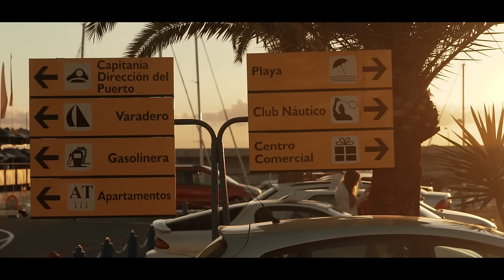ZBUKU - Łap marzenia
Booking koncertowy:
Oktawia Antkowiak
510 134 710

Pobierz MP3 "Łap marzenia"! Wyślij sms o treści MP3 Z13 na numer 7368 (cena za wysłanie smsa 3,69 PLN brutto), regulamin

„ I... TAKI świat jest piękny!" Sprawdź ofertę na

W sieci pojawił się nowy klip ZBUKA. Numer “Łap marzenia” promuje najnowszą składankę Step Records “Rap Najlepszej Marki vol. 2”. Za muzykę odpowiada DrySkull. Video to dzieło ekipy AG Studio.

Premiera składanki 8 kwietnia. Krążek w wersji DELUXE rozszerzony o bonusowe nagrania, dostępny jest w przedsprzedaży na

Klip powstał dzięki wsparciu firm Itaka oraz Monster Polska.

Po niewątpliwym sukcesie „Rap Najlepszej Marki vol. 1” czas na drugą część. Na płycie pojawiają się gościnnie artyści skojarzeni z wytwórnią, muzycy współpracujący z labelem dystrybucyjnie oraz czołowi wykonawcy hip-hopowi z całej Polski.

Dotychczas składankę promowały hity w wykonaniu tak znanych na rapowej scenie postaci jak Popek, Kali, Rozbójnik Alibaba, Bezczel, Chada, ZBUKU czy Kajman.

Składankę zasilają gościnnie także m.in. Dwa Sławy, Tomson (Afromental), Kacper HTA, Danny, Sztoss, Grizzlee, Cira i Oxon. Za muzykę odpowiadają czołowi polscy producenci, tacy jak Scherlock, DrySkull, Rozbójnik Alibaba, David Gutjar czy SoDrumatic.

Autorem projektu graficznego jest Tomek Bojar.

Tracklista:

01. Grizzlee x DrySkull - Głos ulicy (intro)
02. Dwa Sławy x Bezczel x Tomson x DrySkull - Chce się żyć
03. Chada x Sztoss - Twoje Decyzje, Twoje Wybory (prod. SoDrumatic)
04. ZBUKU - Łap marzenia (prod. DrySkull)
05. Bezczel x Rozbójnik Alibaba - Byłaś serca biciem
06. Grizzlee x Sztoss - Talent (prod. Grrracz)
07. Bezczel x ZBUKU - Oddech (prod. Sherlock)
08. Kacper HTA - Wciąż (prod. Lazy Rida Beats)
09. ZBUKU x Kajman - Superbohater (prod. David Gutjar)
10. Rover x Oxon - Wilk z Wall Street (prod. Marcin Dziuba, skrecze DJ Roka)
11. Sulin - Wiem (prod. Matts)
12. Nizioł x Kafar Dix37 x Żaba x Kamila - Nieważne gdzie (prod. Czaha, skrecze DJ Gondek)
13. Popek x Kali x Rozbójnik Alibaba - Braci się nie traci
14. Bezczel x Chada x ZBUKU x Kajman - Rap Najlepszej Marki 2 (prod. uRban)
15. Praktis x Cira - Aksamit (outro) (prod. S.S.Z.)
Deluxe:

17. Cira - Prztyczek w nos (prod. DrySkull)
18. Bonez x Danny - Łapie oddech (prod. Salvare)
19. Freszsz ft. Praktis - Schodzę na ziemię (refren Małgorzata Malewska-Gościk, prod Paweł Urban / FunkyFlow)
20. Kajman - Władza (prod. TMK Beatz)

Title: Łap marzenia ;
Artist: ZBUKU ;
Album: Rap najlepszej marki vol.2 ;
Producer: Dryskull ;
Lyrics: ZBUKU ;
Label: Step Records ;
Video: AG Studio ;